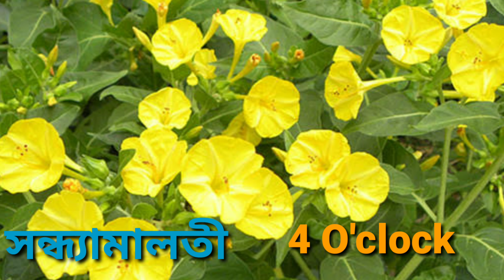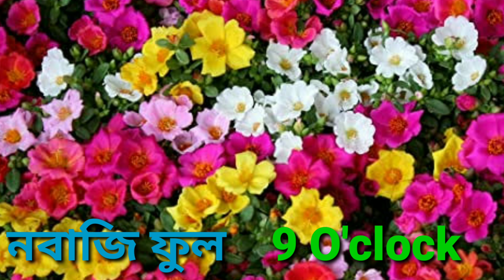১২ মাহে ফুলা ফুলৰ নাম অসমীয়া আৰু ইংৰাজীত||12 months blooming flowers name||365 days blooming flowers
১২ মাহে ফুলা ফুলৰ নাম অসমীয়া আৰু ইংৰাজীত||12 months blooming flowers name||365 days blooming flowers